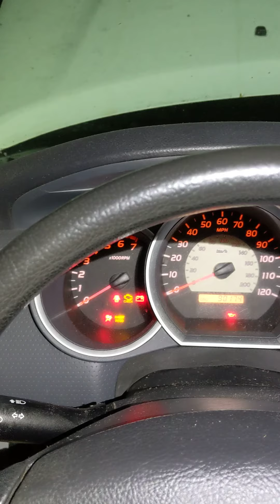09 Tacoma 2.7 First run after timing chain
Thanks for all the help, guys!